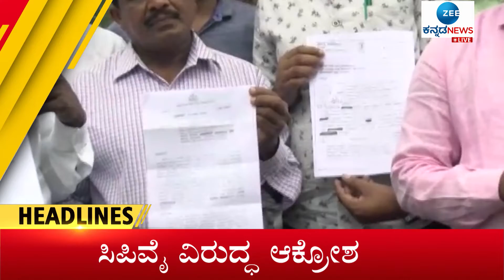Zee Kannada News Headline || 5 PM (17-10-2022)